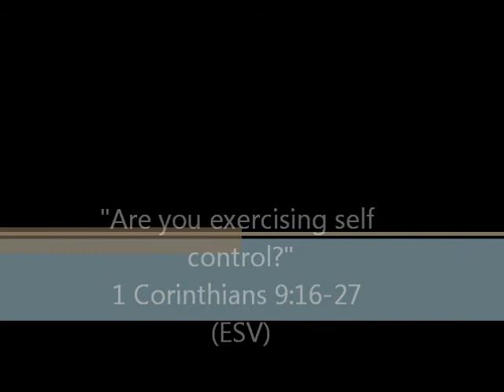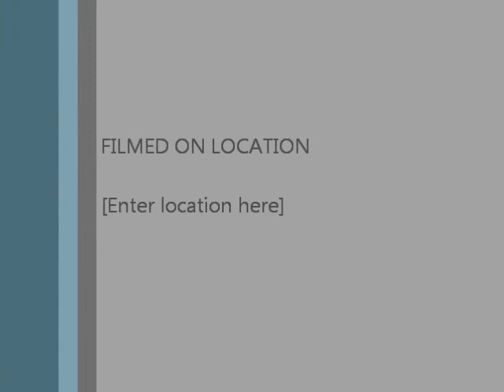2 4 18 Self Control